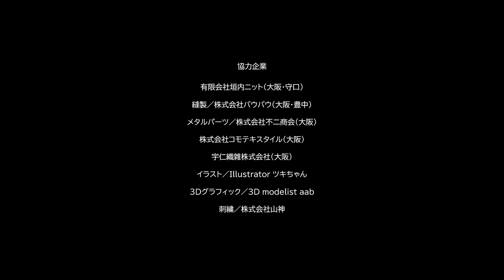スーパーデザイナー学科「マイブランドコレクション」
スーパーデザイナー学科４年によるコレクションブランド。

自身のパーソナルな部分を掘り起こし、反映させたブランドを立ち上げコレクションを制作。リアルターゲットを明確化し、アートとリアルの中間地点を探り、商品としての服を制作。1人6～10スタイリングの出展。

MIARI SHIGETA
テーマ：CYCLING TRAIL
『The magic of falling in love with yourself ""自分に恋する魔法""』をコンセプトに、パーティーで注目を集めちゃうアクティブな女性にloveなスパイスを与えるブランド。グラフィックを強みとし、毎シーズン様々なアーティストとコラボする。今シーズンのテーマはCYCLING TRAIL。コロナが開けて電車を利用する人が戻ってきた。せっかく解放されて色々な場所に行けるのにどこも満員電車で苦痛！もっと自由に開放感を感じる場所に行きたいと思い、免許のいらない自転車に乗って水辺へ旅をする女の子をイメージした。サイクリングウェアを中心に自転車のパーツなどから着想し、女の子が長いスカートをたくし上げたようなドレープや水面の煌めきを3Dグラフィックで表現。メイングラフィックをillustrator『ツキちゃん』、3Dグラフィックを3D modelist 『aab』とコラボレーションしたコレクション。

KOHARU HAGIWARA
テーマ：FEEL OUTSIDE IN A ROOM
内面にある輝きを外側に出し、自分自身の魅力に気づかせ一押しする。自分に自信を持てない女の子に向けたブランド。今シーズンのテーマは“FEEL OUTSIDE IN A ROOM”。「家から出たくないけど外の世界を感じたい」そんな新たなワクワクを発見したい冒険家が、屋敷の中を探検し、見つけた服や物でスタイリングを組んでいく物語を提案する。冒険家の服の機能性や、屋敷のカーテンやタイルなどから着想を得て、女の子の心躍らせる冒険心をドレープたっぷりなコレクションで表現。

RINE FUJII
テーマ：Spirit and Universe
“大人の女性でもあり、少女らしくもありたい貴方に"をコンセプトに掲げるブランド。今シーズンは、心に病を持つ人々に寄り添い、改善に導きたい願いを込めている。新たな治療方法の1つとして脳内麻薬とも言われるアドレナリンを分泌させることから、未知と触れ合い続ける宇宙飛行士をデザインに落とし込んだ。1850年代に誕生した拘束衣の交差するディテールと、未知と触れ合い脳にアドレナリンを与える宇宙服で、幻想的なコレクションを展開する。

RIN OKAZAKI
テーマ：UNFOLD LOVEMAKING
“This is me”ありのままの自分でパワフルでいられる、女性本来の美しさを表現するブランド。今シーズンのテーマは“unfold lovemaking”。女性の体が性的コンテンツとしてみられることで、女性的な魅力を出しづらいことがある。自由に性の魅力をオープンにしたい。誰もが自分の体に自信を持ち体全体で表現できる、そんな開放感と愛を求めるコレクション。デモに使うハンドペイントのパネルやボディペイントのイメージをプリント柄でポップに表し、ヒッピーのフリーセックスの思想や裸に近い服装は服をたくし上げた時のドレープ感やスタイリングに落とし込んで、ヘルシーなセクシーさを表現し展開する。

M M M by YUUMI MINAMI
テーマ：NO BOYS AROUND PARTY
「breathe luxury ～服自身が生きる服～」をコンセプトに、新たな発見のために動き出したくなるような新しいストリートスタイルを提案するブランド。今シーズンのテーマはNO BOYS AROUND THE PARTY。制限されていた世界から解放され、今まで我慢していた「欲」が爆発した。遊びたい、はしゃぎたい、大人数でワイワイしたい。そんな欲に応えるために開かれる男子禁制のパーティー。夜の遊園地をジャックするってスリルあって楽しいじゃん？女の子だけの方が暴露話もお酒もすすむでしょ？ミリタリーウェア、夜の遊園地のネオン、女の子たちの煌びやかなムードをコレクションに落とし込む。

MIRENA MATSUDA
テーマ：叫ぶ
「言いたいことを上手く伝えられないもどかしさからの解放 」。それはそれぞれの想いを「叫ぶ」ことで解放されるのかもしれない。社会に自由を訴えた1960年代PSYCHEDELIC ROCKのアルバムジャケットから着想したカラーで口の歪みを表現したグラフィックを作成。ピカソの縦と横を合わせて平面的に表現するキュビスムのテクニックをデザインに落とし込んだ。ライブパフォーマンスで自分の感情を叫ぶかのような、解放感あるカラフルなコレクションを展開する。

AMI SADOHARA
テーマ：Just older
ビューティー＆ヘルシーへの意識が高い女性へ向けた心身共に満たす服を提案するブランド。 歳を取る事に抵抗感を抱き若さへの執着心が強い女性が多いと感じ、何歳になっても心身共に健康にいる事が若さの秘訣だと考えた。 健康意識が高まりフィットネスが大ヒットした1980年代の女性達の服とファッション業界最高齢のモデル”カルメンデロリフィチェ”をミューズにフィットネスも出来る新しい洋服を提案。 また、老化や不健康を防ぐサポーターを外で着けるのに抵抗感を感じる人へ向けた、サポーター要素をデザインに取り込んだファッションを提案する。 自分の体と向き合い、ポジティブに歳を重ねてほしいと願うコレクション。

Kaho Nishiguchi
テーマ：dreaming sleep
〜貴方の運命が変わるモノを届ける〜 心の中で"日常では味わえない幻想的な世界に行ってみたい"という思いがある女性へ向けたブランド。シーズンテーマはdreaming sleep。現代社会において日本人の睡眠時間の減少が問題となっている部分に着目し、心のままに眠れる世界を演出。眠れる森の美女がインスピレーション。1600年代のネグリジェなどを参考にして、現代のパジャマや寝相、布団のしわをデザインに落とし込み、現実と夢の中の世界を表現する。

AYUMI KAWAHARA
テーマ：spiritual alien
人間が心の中に持つ攻撃性と保守性をブラックを基調としたタイトなスタイルで提案するブランド。今シーズンのテーマは"spiritual alien"。自分らしく自信を持つ人や、人と違う感性を持った"宇宙人"の様な人にメッセージを込めたコレクション。"古代エジプト人宇宙人説"という伝説から、古代エジプトの文化と宇宙人を掛け合わせた。生まれ変わった世界でも長く生き続けられる」というエジプトのミイラ文化の考えから、ミイラに巻かれた包帯や宇宙人のシルエットをデザインに落とし込み、今の自分から新しく生まれ変われるように願いを込めた。

HARUKA YOSHIDA
テーマ：REBORN
自分を満たす最高の日々作りで日常に高揚感を与えるブランド。地面のひび割れから出てくる花に、”辛い環境でも生き抜く強さと美しさ”を感じたことからインスピレーションを受けた今シーズン。日々似通った生活を過ごす社会人がボロボロのブリキロボットのように見えたことから、ボロロボットが昔話のプリンセスのようなドレスを着てお茶会に行く優雅で高貴な生活を想像するコレクション。プリンセスが着るヴィクトリア朝ドレスをロボットがうまく着られない様子をシルエットに取り入れ、古着の生地を取り入れることでボロボロのロボットが強く美しく生き抜こうとしている姿を表現した。古い物が新しく生まれ変わり高揚感を満たす。

KOKORO TANIGUCHI
テーマ：JUNGLE Ltd.
自然と現代の融合をコンセプトとし、現代人のどこか物足りない日常に好奇心を呼び起こすような、実験的なコレクションを展開する。植物園株式会社への就職活動という架空の世界をテーマに、マスク生活から解放された世間の人々と就活生に、もっと自分自身の個性や魅力に気づき、社会に入っていく中でも個性を忘れずにいてほしいという思いをこめた。実在する植物園Garfield Park Conservatoryを会社に見立て、ワークウェアの多様な着こなし方から発想したセットアップスタイルを提案。園内にある池をイメージし研究したバイオファブリックや、園内に生息するサラセニアという植物のフォルムをスーツスタイルと融合させた。

SUZU AJIKI
テーマ：Escape "無機質な都会からの脱出"
自然からのインスピレーションをグラフィックやドレーピングで現代的に表現するブランド。今シーズンは、忙しい日常に疲れ自然に癒されたい気持ちから、ユートピアである桃源郷が舞台。そこはClaude Monetの｢睡蓮｣の様な世界で、美しい音楽が流れている。｢睡蓮｣を想像させる華やかさと、現実が壊れていく様をピクセルアートで表現。舞楽家で有名な楊貴妃の漢服要素を取り入れ繊細でありながら、強さを感じさせるステージコスチュームのようなコレクション。

COLLECTION of SUPER DESIGNER Course:  12 brands/approx. 80 outfits
－Super Designer Course 4th grade
Each student realizes 5 to 7 outfits for his/her own-brand collection.  Unfortunately, Ms. Miari Shigeta, a winner of the Asia Fashion Collection, has entry of 10 outfits but can show 3 of them, due to her attendance at the New York Fashion Week as the winning prize.
This course is the OIF’s flagship one and applies European method of creative education. Students of this course are aspiring to become world class designers.